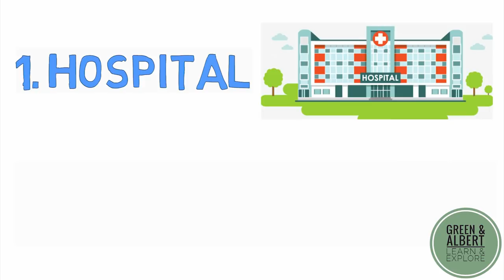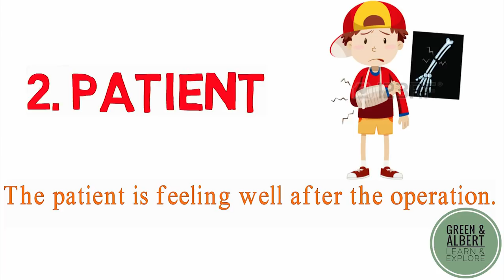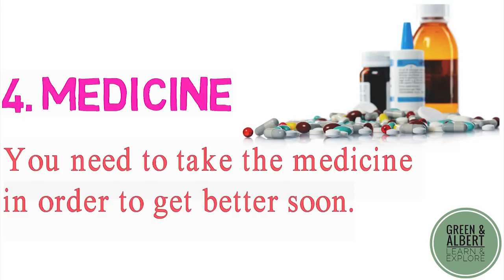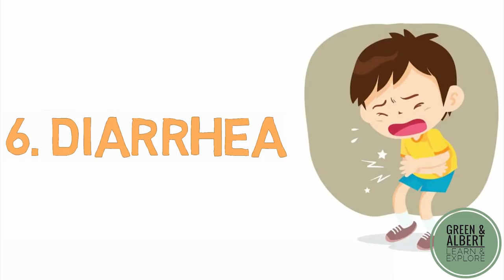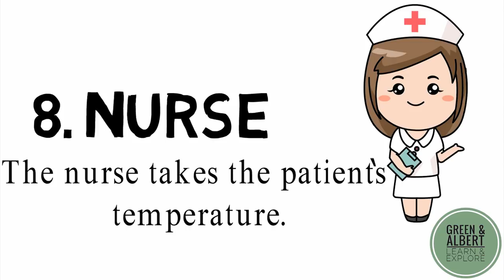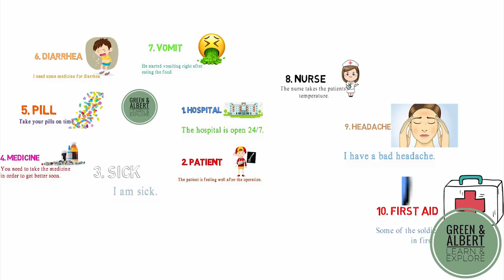١٠ وشەی گرنگ فێربە (تەندروستی)